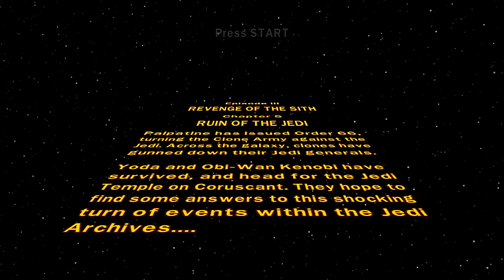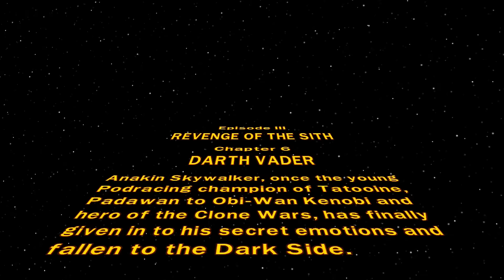LEGO Star Wars: The Complete Saga - Part 9 (Walkthrough, Commentary)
The Asian Guy Gamer and The Asian Kid Gamer are playing LEGO Star Wars: The Complete Saga on the Xbox 360.

theasianguygamershow
liltwistedone